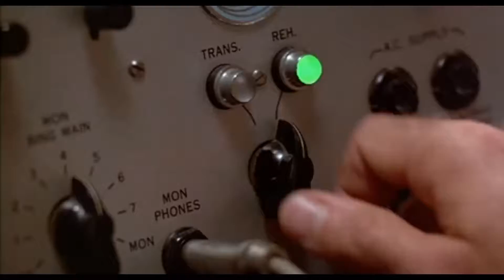Carmen Sandiego | Capitulo 2 | Español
Recordemos aquellos maravillosos años.

Espero que os guste a tod@s y recordando lo entretenido que era este juego en nuestros tiempos.

like y apoya el video, y mejor aún, subscribete para darme tu apoyo.

Salu2 a tod@s :-D

NO SURRENDER ;-)